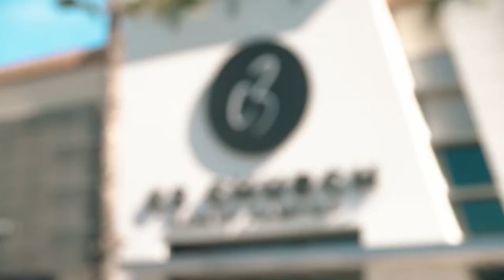ELLIOT-SKYE'S DEDICATION TO GOD (EMOTIONAL!!!)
A few weeks ago we made the big decision to dedicate our son to God in front of our church. Cherish and I share this with you because we want your help in holding us accountable and in helping us raise our son.
Our prayer is that he grows up in the word, and one day, decides to get baptized and dedicate his life to Christ.
Being a dad is scary for me. I still get nervous and anxious thinking about the fact that i am 100% responsible for another life. Thank you for always supporting and encouraging me.
Cherish is an amazing Mom and I pray to have her strength one day!
COME SAY HI:

VISIT US:
GABE'S INSTAGRAM: